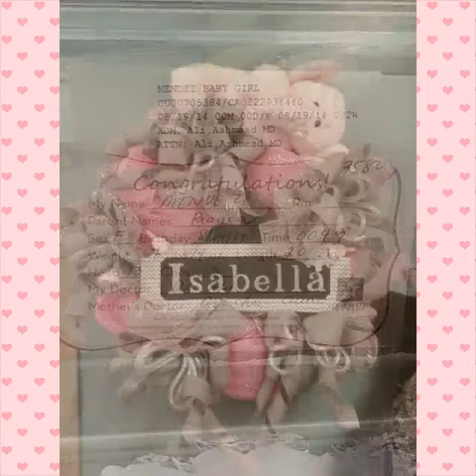Isabella McFaul Video by Cousin Kelly Reaves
Welcome to the World, Miss. Isabella McFaul!